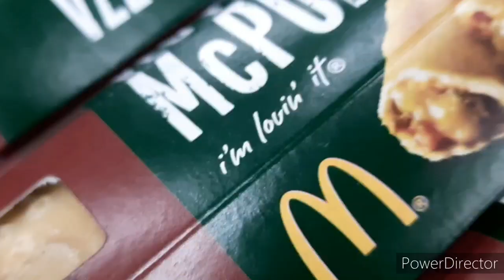momi ko dia 😮😲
DELHITRAVEL aj dia mummy ko surprise